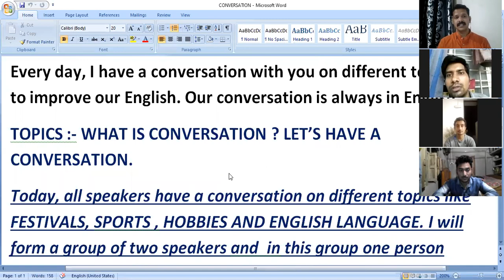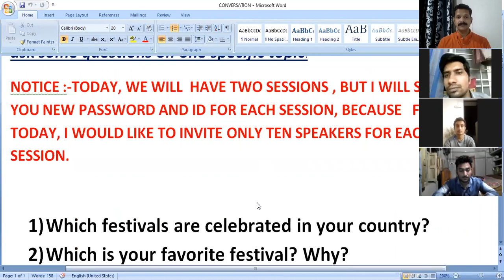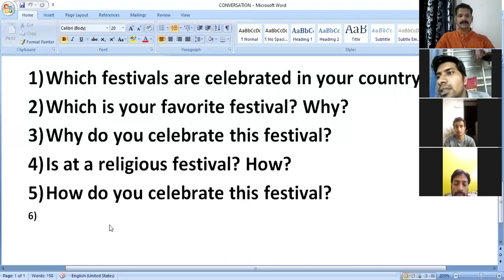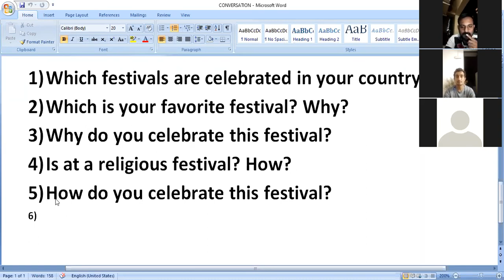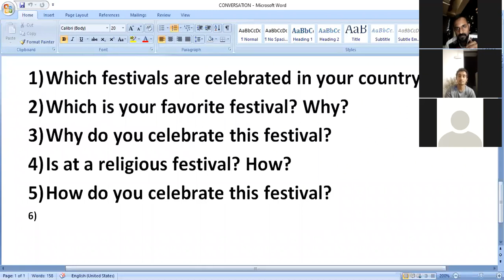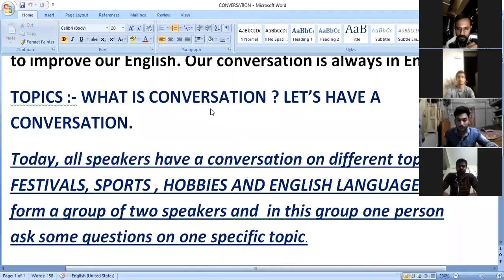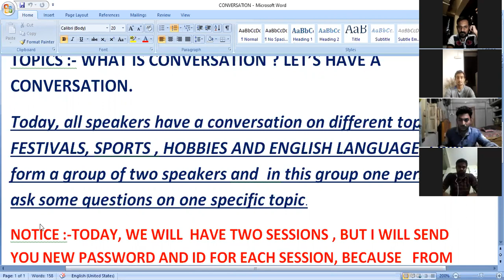# LET'S TALK IN ENGLISH # ENGLISH CONVERSATION ON SOME TOPICS